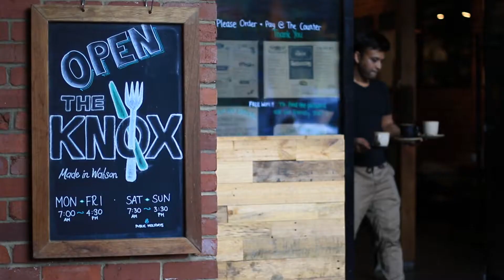Yabba Yarn With... Dom Haraldson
In the first of our series in Canberra cafes, Yabba.guru's Keiran Deck talks to Canberra Mustangs offensive player Dominique Haraldson.